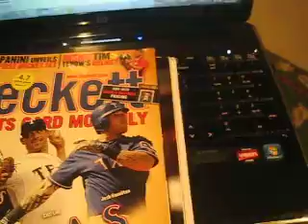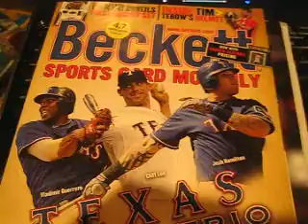Texas Rangers beat the San Francisco Giants in game 3 of the 2010 World Series Colby Lewis WIN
Texas Rangers defeat the San Francisco Giants in game 3 of the 2010 World Series Colby Lewis WIN thier first ever world series game ever Texas Rangers win world series game 3
On October 30th 2010 game 3 of the 2010 World Series was played against the Texas Rangers and San Francisco Giants 4-2
This was a very well pitched game the Rangers only allowed 5 hits and the Giants 8 Colby Lewis got the Win and Neftali Feliz earned the save.
Jonathan Sanchez of the Giants got the loss never recovering from his fight with Chase Utley which may have been a mental issue for him tonight.
Mitch Moreland had a homerun as well as Josh Hamilton and Moreland drove in 3 RBIS tonight Elvis Andrus and Michael Young had 2 hits a piece.
Tomorrow night in game 4 of the 2010 World Series former presidents George Bush and George Bush Senior will be throwing out the first pitches in Arlington
Cody Ross had a homerun and so did Andres Torres
Texas Rangers win first ever world series game video of homeruns video of footage of film of homeruns